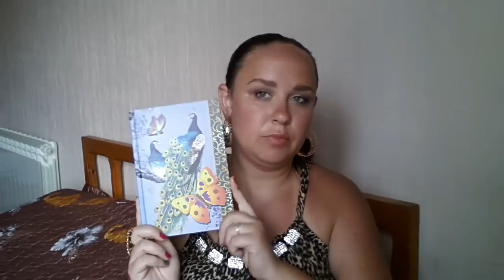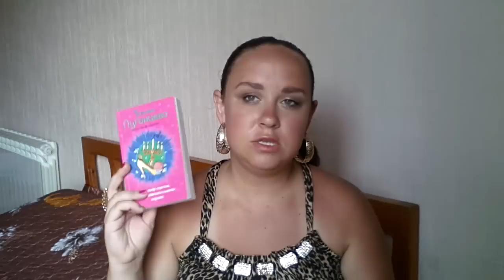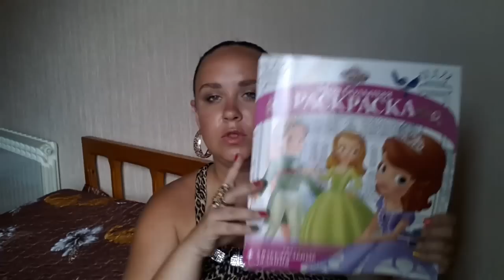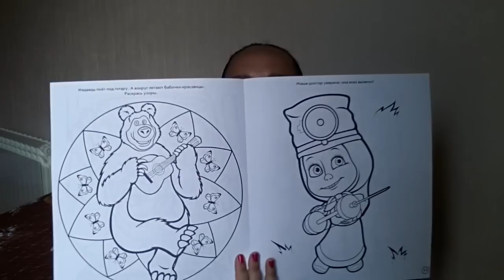Мои покупки в Fix Price